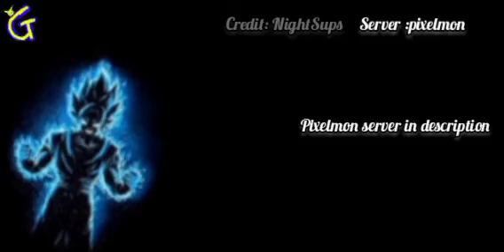making flag in my own smp (pixelmon smp)